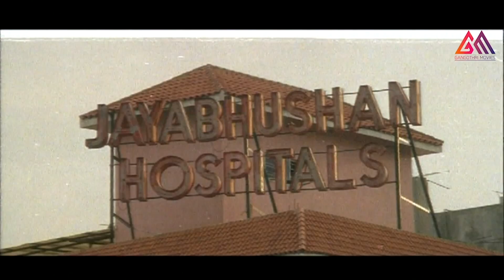చిరంజీవి ఫ్రెండ్ కి ఎలాంటి అన్యాయం జరిగిందో చూడండి || TeluguMovie Scenes